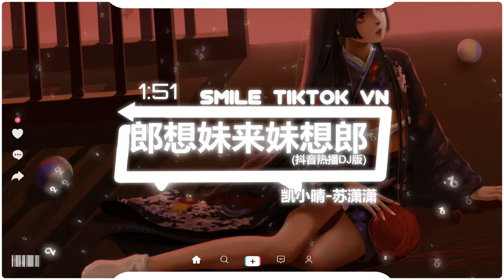凯小晴、苏潇潇 - 郎想妹来妹想郎 (抖音热播DJ版) Lãng Tử Nhớ Tỷ Tỷ Nhớ Ca Ca (Remix) 『妹想郎来郎想妹，夜不能寐难入睡』抖音火流行歌曲推荐TikTok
☊: 凯小晴、苏潇潇 - 郎想妹来妹想郎 (抖音热播DJ版) Lãng Tử Nhớ Tỷ Tỷ Nhớ Ca Ca (Remix) - Khải Tiểu Tình、Tô Tiêu Tiêu『妹想郎来郎想妹，夜不能寐难入睡』

● Official MV :  凯小晴、苏潇潇 - 郎想妹来妹想郎 (抖音热播DJ版) Lãng Tử Nhớ Tỷ Tỷ Nhớ Ca Ca (Remix) - Khải Tiểu Tình、Tô Tiêu Tiêu『妹想郎来郎想妹，夜不能寐难入睡』
郎想妹来妹想郎 (DJ默涵版) - 凯小晴/苏潇潇
词：苏潇潇/凯小晴
曲：苏潇潇
男：
妹想郎来郎想妹
夜不能寐难入睡
若是那个不能见你面
满腹忠诚赋予谁
女：
郎想妹来妹想郎
想得小妹心发慌
不知那个何时呀得见面
得把相思诉衷肠
男：
忽如一夜白花开
思念情歌一排排
但愿那个情歌传我情
让你到我怀里来
女：
郎有情来妹有意
有缘我们在一起
今生那个得此呀好良缘
一生一世不分离
合：
既然两情又相悦
我们就此定百年
谁也那个不会呀放开手
相互依偎到永远
▶訂閱了嗎？

NGHIÊM CẤM làm theo dưới mọi hình thức